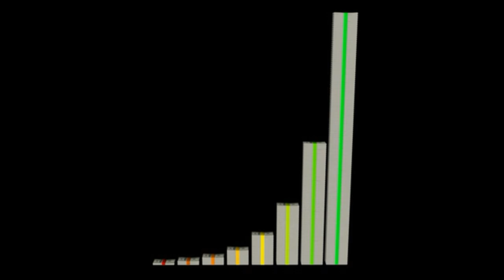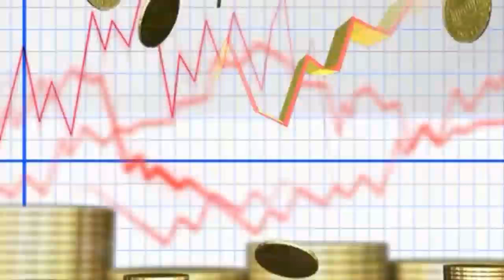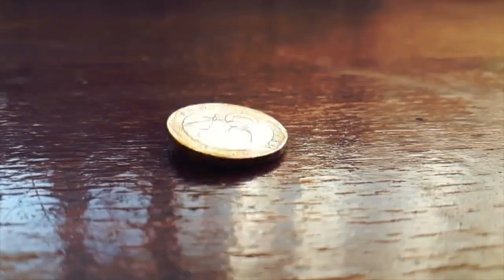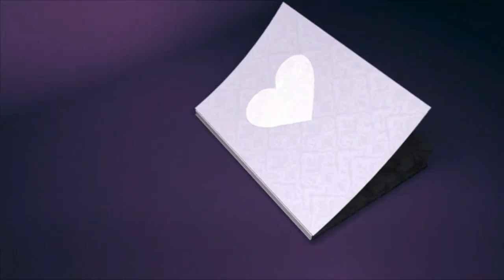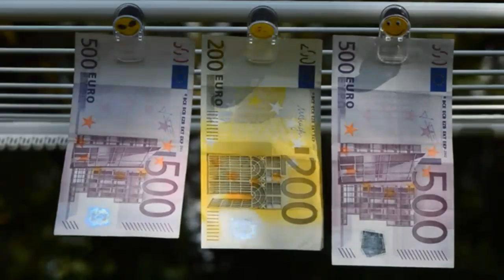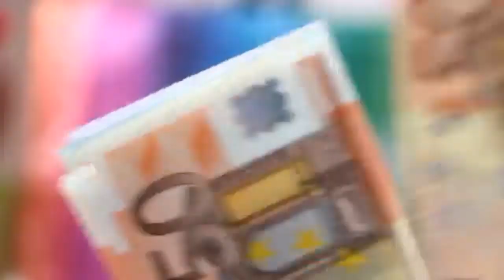100% உண்மையான மாந்திரீகம் நினைத்த விஷயங்கள் நடக்கும். | manthrigam in tamil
100% உண்மையான மாந்திரீகம் நினைத்த விஷயங்கள் நடக்கும். | manthrigam in tamil

I am S Manish Manikandan born in pondicherry, currently  residing in villupuram. I am a multi-tasker - A consultant, Author,  Plant doctor, investor, digital marketer, mentor, public speaker

I have worked in pondicherry , Tamilnadu, Bangalore and have been a consultant for many bigshots in those cities.

I have analysed hundreds of persons and have given them psychiatric consultancy . Most of them  have achieved success. Path they choose to follow and sacrifices made by them are explained in treasure book. If you follow this you can also succeed.

Digital marketing carrier
We’ve helped Fortune 50+ companies, venture backed startups and companies like yours grow revenues faster.
Amazon ,Flipkart, IndiaMart

முதலீடு

ஆலோசனை

தீர்வு

பணம்

ஊக்குவிப்பு

ஜோதிடம்

ஆன்மிகம்

Snapdeal

வேலை

நீங்கள் தற்போது வேலையில்லாமல் இருக்கிறார்கள் அல்லது ஏதோ ஒரு வேலை செய்து கொண்டிருப்பார்கள் ஆனால் உங்களுக்கு அது பிடிக்கவில்லை தனக்கு பிடித்தமான ஒரு வேலையை தேர்ந்தெடுக்கவேண்டும் ஆசைப்படுகிறார்கள் அதற்கும் தீர்வு உண்டு.

தொழில்

தற்போது நீங்கள் செய்துகொண்டிருக்கும் தொழிலில் நஷ்டத்தில் சென்று கொண்டு இருக்கிறது என்றால் நிச்சயமாக அதிலிருந்து மீண்டு வர முடியும் வேறு ஒரு தொழில் செய்ய வழிவகை செய்து கொடுக்க என்னால் முடியும்.

குடும்ப பிரச்சனைக்கு தீர்வு

கணவன் மனைவி ஒற்றுமை இல்லாமல் குடும்பத்தில் பலவிதமான பிரச்சினைகள் இருக்கிறது என்றால் அதற்கு தீர்வு என்னால் கொடுக்க முடியும் கவலைப்பட வேண்டாம்.

ஜோதிட ஆலோசனை
தொழில் ஆலோசனை
குடும்ப ஆலோசனை
100% தீர்வு கொடுக்கப்படும்